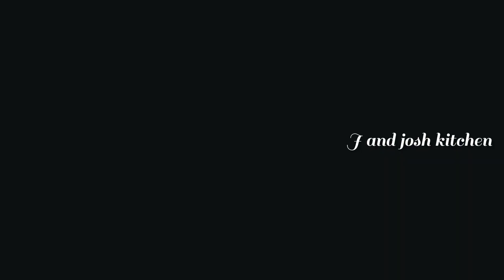chicken 65 recipe/சிக்கன் 65/How to make chicken 65/Hot and spicy chicken 65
chicken 65 recipe/சிக்கன் 65/How to make chicken 65/Hot and spicy chicken 65 @J and josh kitchen